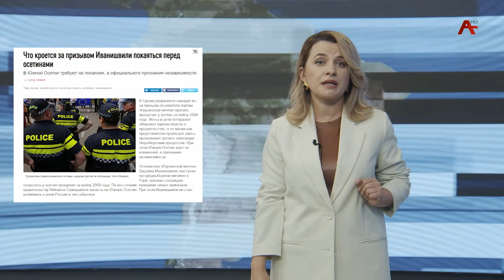Вокруг Абхазии. Николай Трапш